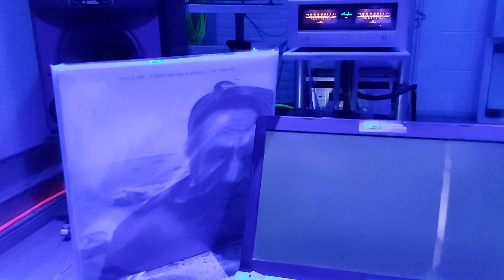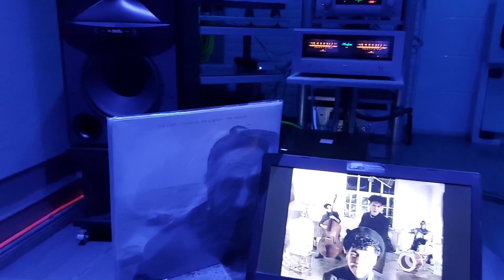🍁THE CURE Vinyl 🍁🐈‍⬛🐈 The LOVECATS 🐈🐈‍⬛ 🍁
The Cure – The Love Cats
LYRICS:
We move like caged tigers
Oh, we couldn't get closer than this
The way we walk
The way we talk
The way we stalk
The way we kiss
We slip through the streets
While everyone sleeps
Getting bigger and sleeker
And wider and brighter
We bite and scratch and scream all night
Let's go and throw
All the songs we know...
All these years and no one heard
I'll show you in spring
It's a treacherous thing
"We missed you", hissed the lovecats
We're so wonderfully wonderfully wonderfully
Wonderfully pretty!
Oh you know that I'd do anything for you...
We should have each other to tea huh?
We should have each other with cream
Then curl up by the fire
And sleep for awhile
It's the grooviest thing
It's the perfect dream
Wonderfully pretty!
You know that I'd do anything for you...
We should have each other to dinner
Then curl up in the fire
Get up for awhile
Hand in hand
Is the only way to land
And always the right way round
Not broken in pieces
Like hated little meeces...
How could we miss
Someone as dumb as this?
I love you... let's go...
Oh... solid gold...

THE LOVECATS
(Written-By – Robert Smith)
Bass – Thornalley
Drums – Anderson
Keyboards – Tolhurst
Voice, Guitar, Keyboards – Robert Smith

    Published By – APB Music Co. Ltd.
    Pressed By – PRS Ltd.
    Lacquer Cut At – Master Room